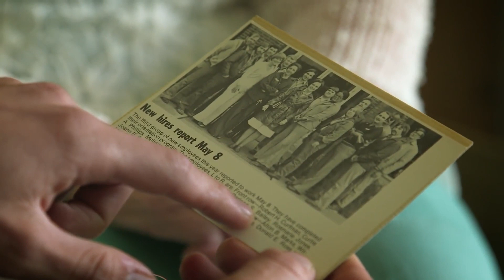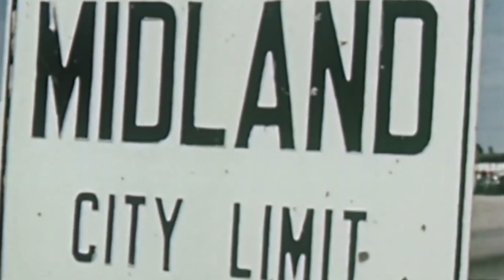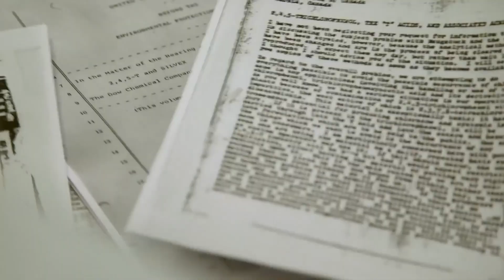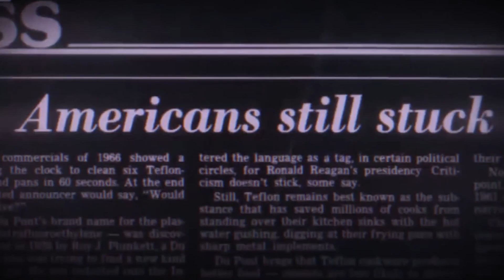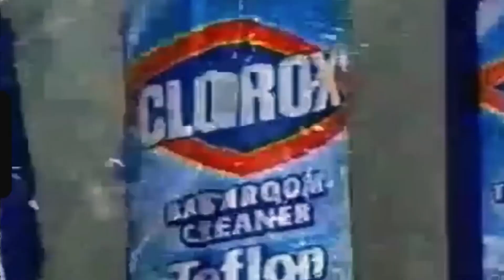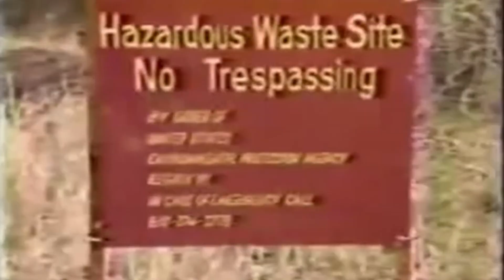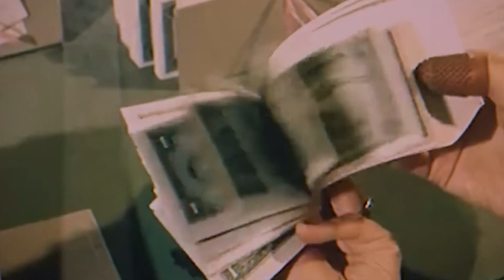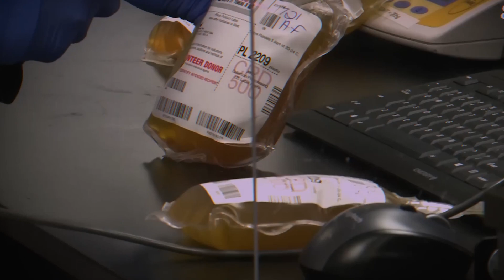Chemical Empire Unmasked: The Sinister Side of Dupont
Welcome Back To Business Obscura,
Methyl mercaptan, a foul-smelling gas, overwhelmed five workers at the DuPont chemical plant in La Porte on Nov. 15, killing four – including two brothers – and sending another to the hospital. Such rapid deaths from toxic chemical exposure are rare, experts say. The darker side of Dupont, a once-famous chemical firm, has been exposed over time. Although Dupont is well known for its breakthroughs and contributions to a variety of industries, its history is also filled with allegations of cover-ups, health risks, and environmental concerns. But dozens of times in the past two years, a Texas Tribune analysis shows, plants across Texas have reported accidentally releasing gases that can be deadly in relatively small amounts. Dupont has made efforts to address its past mistakes and improve its environmental practices, the legacy of its chemical empire remains tarnished by the hidden dangers and the impact on human health and the environment. In this video, We are discussing Chemical Empire Unmasked: The Sinister Side of Dupont